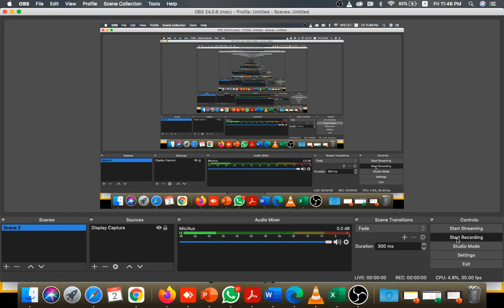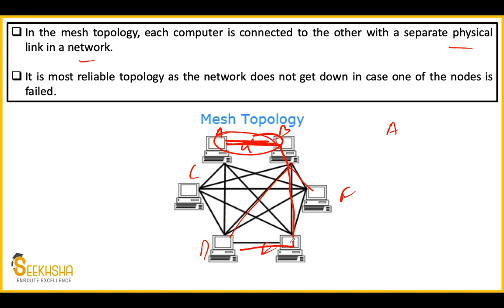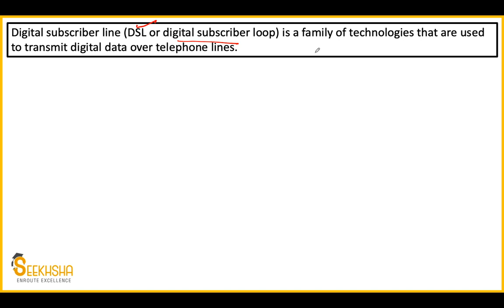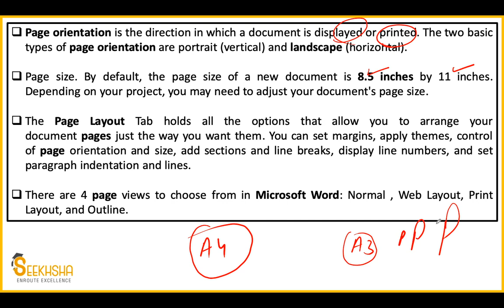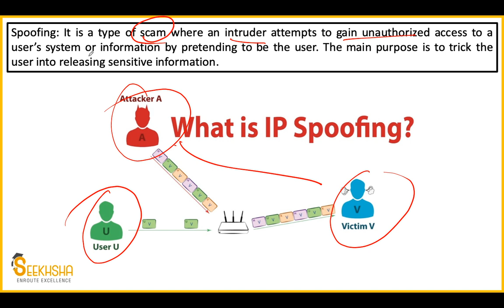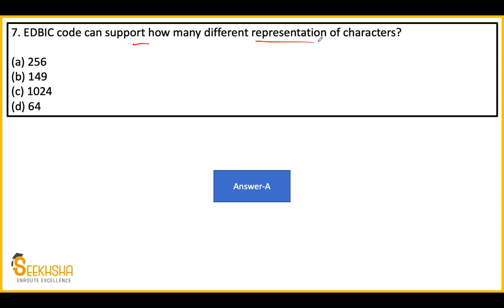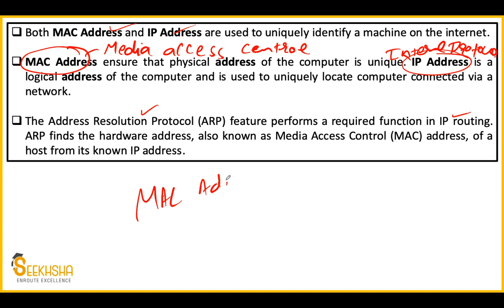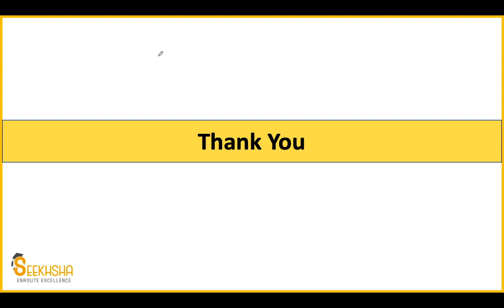Lecture 4 I MCQs on Computer Application I UPSC EPFO AO/EO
In this lecture i have covered 10 Important MCQs from Computer applications for UPSC EPFO.